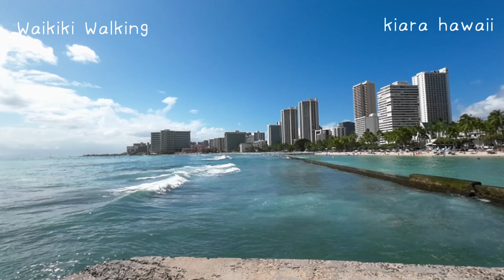(ハワイの今)ゴールデンウイーク 中にワイキキを散歩した様子です。自宅でハワイを散歩する気持ちでご覧ください。字幕なし！Wakikiki Walking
ゴールデンウイーク中のハワイ waikiki walking

チャンネルの登録とアラム設定お願いします！